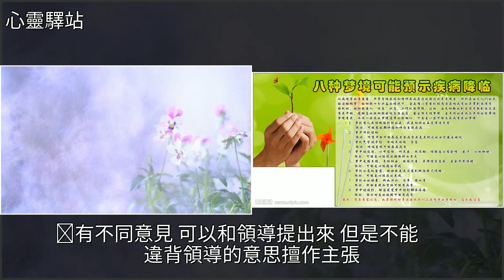一個人，越是混得好，越懂得這兩條金律，處事圓滑，人生順達！，[心靈驛站]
一個人，越是混得好，越懂得這兩條金律，處事圓滑，人生順達！ [心靈驛站]耿直,美文一個人，越是混得好，越懂得這兩條金律，處事圓滑，人生順達！ [心靈驛站]耿直 美文